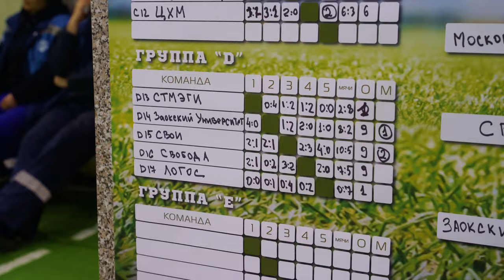Межконфессиональный турнир по футболу «Диалог религий»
В Москве на арене футбольного клуба «Спартак» в Сокольниках в рамках серии мероприятий «Диалог Религий», проводимых по инициативе Российского объединенного Союза христиан веры евангельской (пятидесятников) и при поддержке Департамента национальной политики и межрегиональных связей города Москвы, состоялся ежегодный межконфессиональный турнир по футболу, в котором приняли участие 17 команд.

Буквально одно пенальти отделило нашу команду от 3 места в турнире. Поздравляем наших и желаем новых достижений.